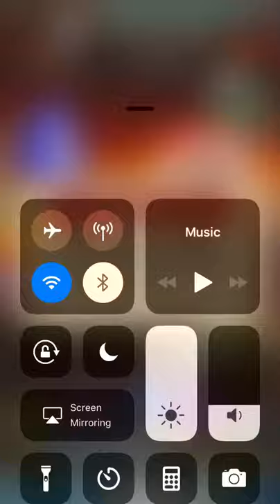Crystal Altar - When Ateam hates you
I’m so sorry to the other players but I literally froze up completely;-;